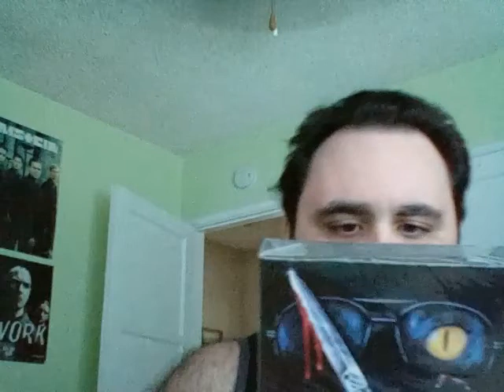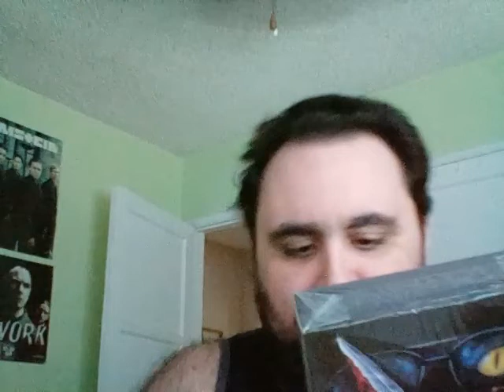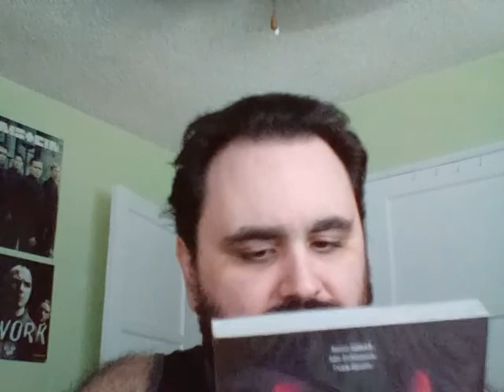Unboxing - Arrow Video Package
So, this is a new unboxing video, this one looking at a new set of films from Arrow Video. Both packages were sent to me from them and I take a look at the contents within both sets that came in. If you'd like to have one done for your package as well, talk to me and I'd love to do it for you.

To check out where the reviews for these films and much more will be found, you can check out my

***EDIT: Apparently I didn't catch this on the original run-through but the audio is slightly muffled as I might've had the microphone covered up or something and didn't notice it since this isn't the usual setting I  have it on. Sorry for the issues this causes***